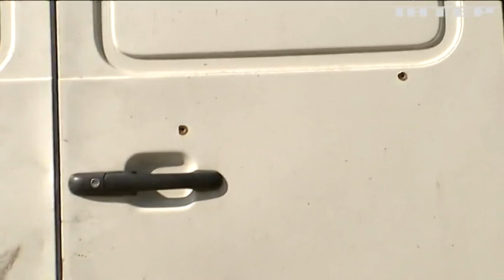На своїх плечах він витягнув із пекла понад тисячу людей: історія героя із позивним "Папай"